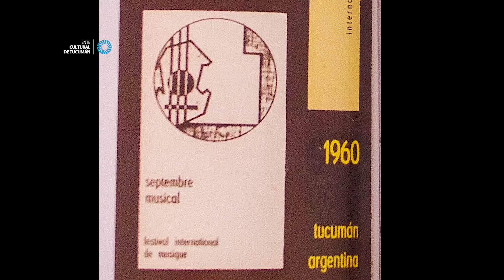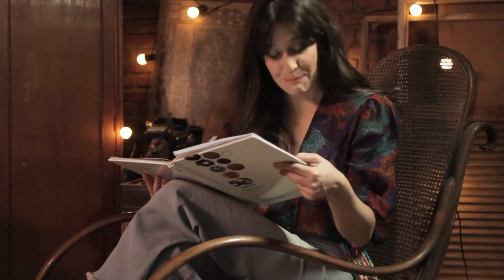Apertura: Septiembre Musical 60 años | Primer programa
Primer programa del 60º Septiembre Musical , organizado por el Ente Cultural de Tucumán.
•Conducción: Miguel Martín y Mariana Soler •

Participan:
Nahuel Pennisi
Pedro Aznar
Demodée

Además :
• “Septiembre Musical, La Historia”, con la presentación de Ayelén Ormaechea y la intervención de invitados e invitadas especiales que recorren la historia del festival desde su creación en 1960.
• Entrevista exclusiva con el presidente del Ente Cultural de Tucumán, Dr. Martín Ruiz Torres.

Un Septiembre Musical Solidario
Podés donar y colaborar con el Banco Alimentos Tucumán, Pequeño Cottolengo Don Orione, Cáritas Tucumán, Fundación de Albergues Infantiles (FAI), Fundación Ayuda al Niño Necesitado (FAI) y Cooperadora Hospital Avellaneda.
Ingresá a septiembremusical.gob.ar/dona